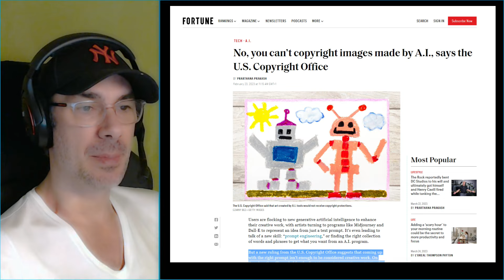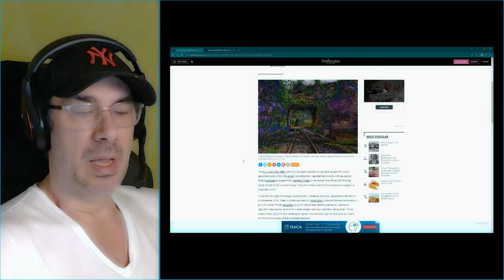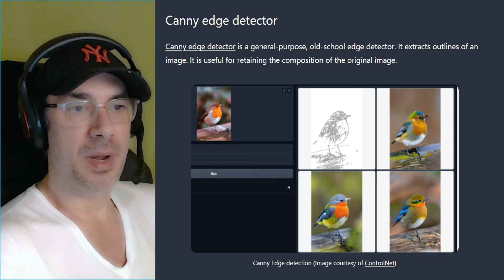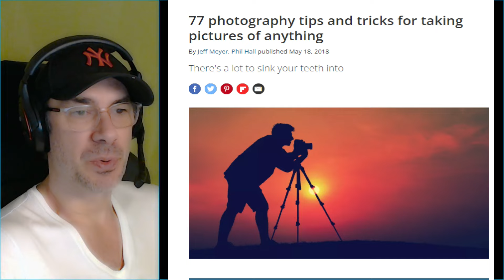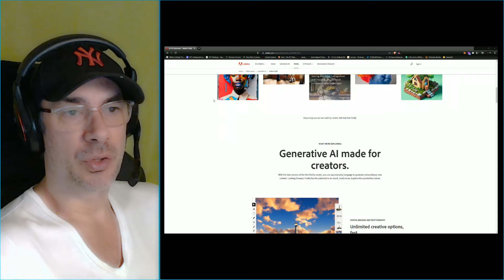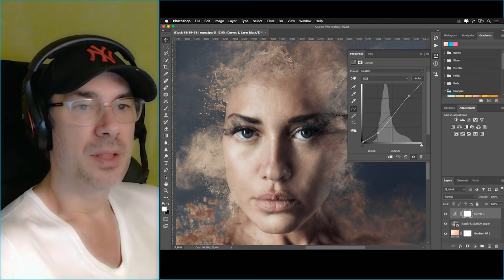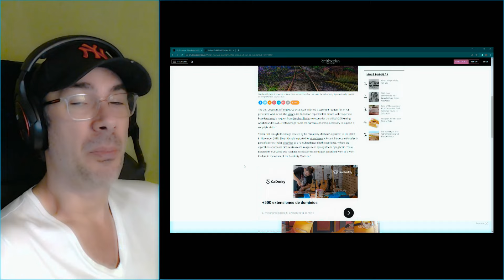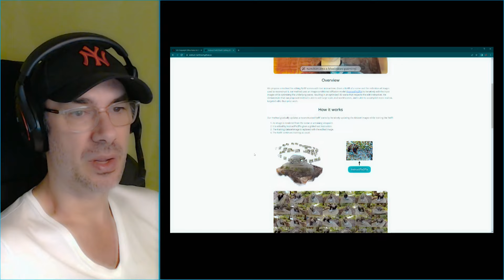US COPYRIGHT RULING: AI Art Cannot be Copyrighted!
A Candid talk and some thoughts on the recent US Copyright Ruling.
Plus a Cool new project to look forward to!